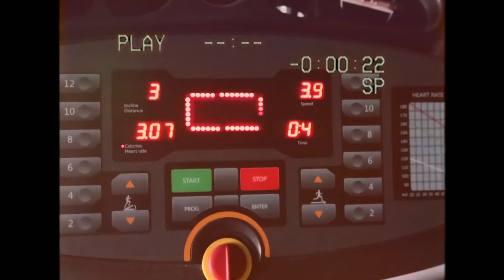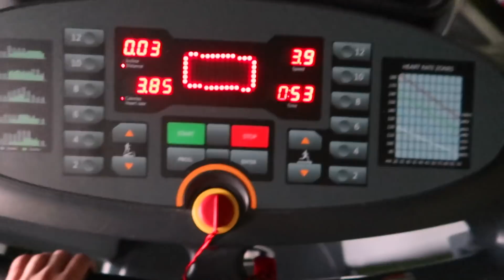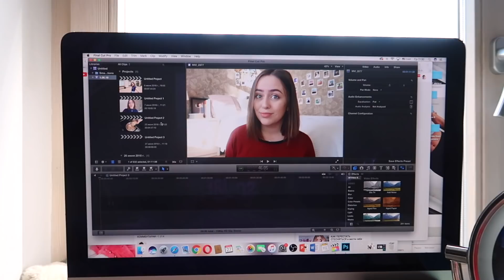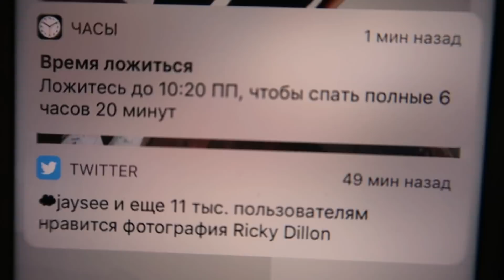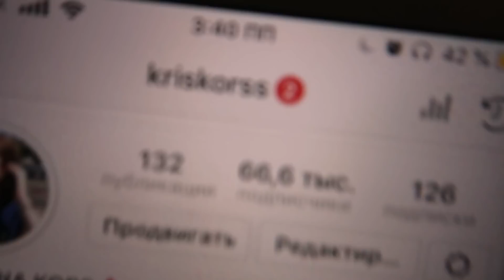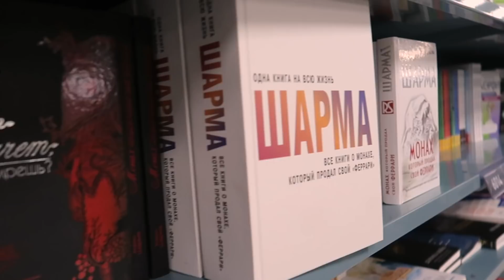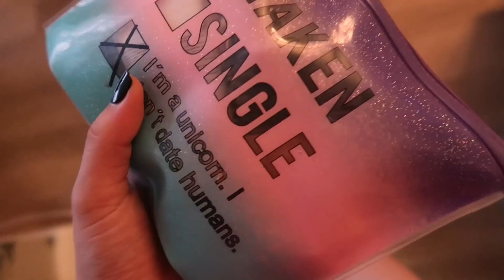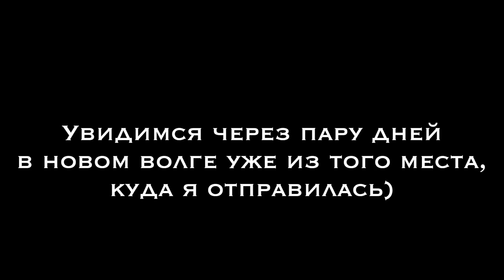СОБИРАЮ ЧЕМОДАН // ПОКУПКИ К ОТДЫХУ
Мне 16 лет и я обожаю снимать видео и постоянно что-то придумывать.

🌸популярные видео 🌸
- Это видео: